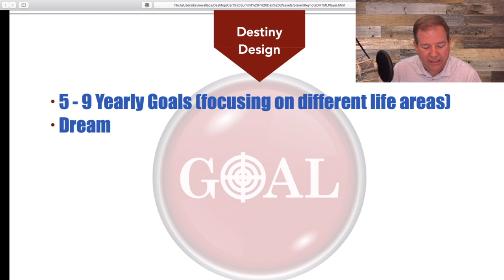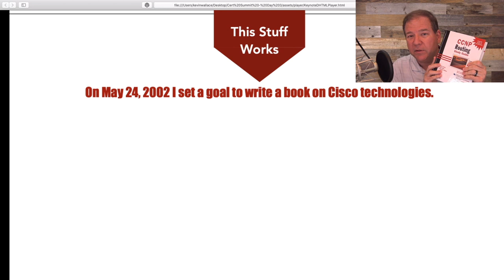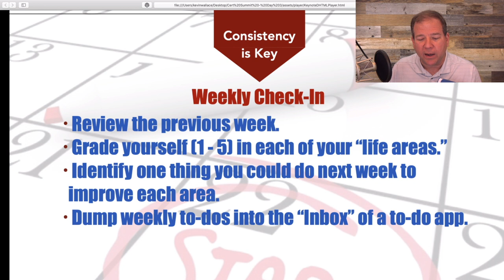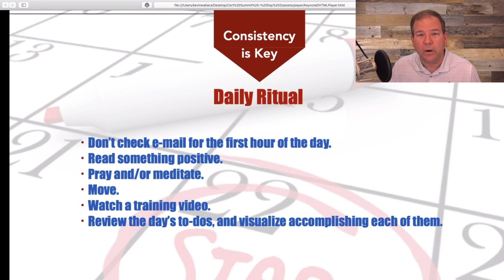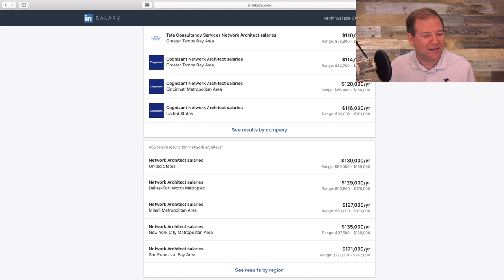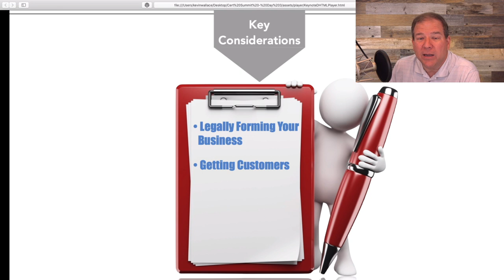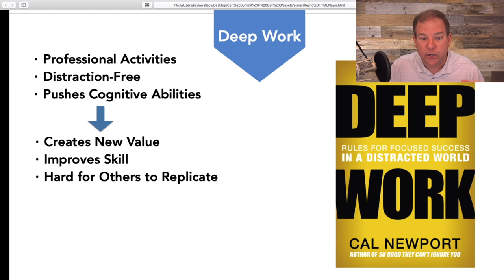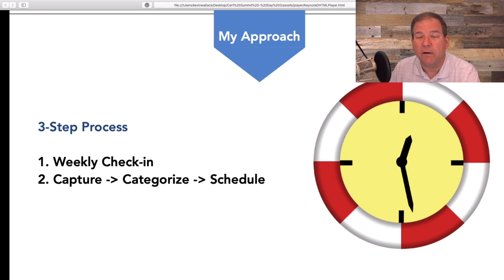IT Career Strategies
Get Kevin's FREE "CCNA Mini-Course"

Recently, we conducted a 3-Day Cert Summit, where Anthony Sequeira, Charles Judd, and I presented sessions. This video is a replay of a session I did on Career Strategies.

Specifically, we'll be covering:

- Career Goal Setting
- Landing Your Dream Job
- Starting Your Own IT Consulting Company
- Time Management

Kevin Wallace, CCIEx2 #7945 Emeritus (Collaboration and R&S)